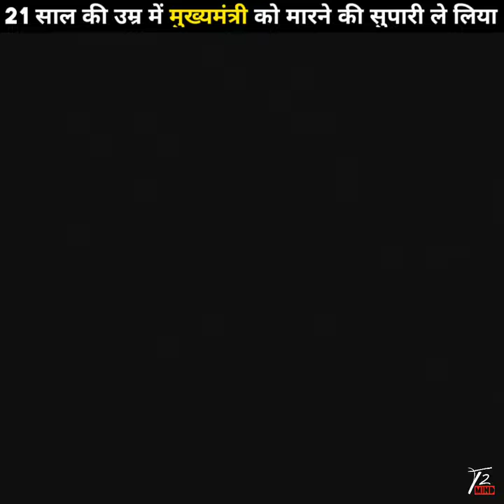21 साल की उम्र में मुख्यमंत्री को मारने का ले लिया था सुपारी गैंगस्टर श्रीप्रकाश शुक्ला ने ।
21 साल की उम्र में मुख्यमंत्री को मारने का ले लिया था सुपारी गैंगस्टर श्रीप्रकाश शुक्ला ने ।